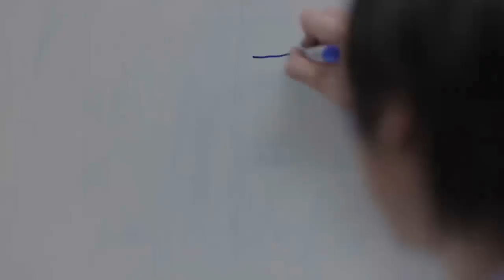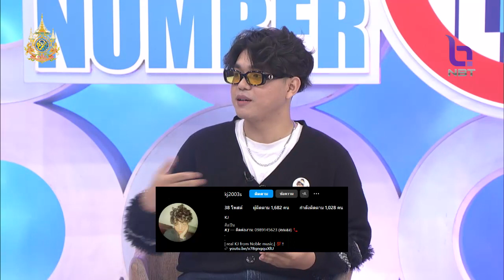to be number one variety 20 ม.ค. 67